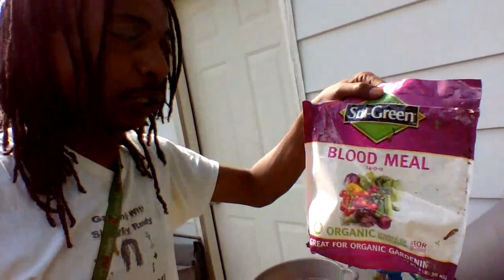20 Gardening Tips To Use Everyday to Have A Productive Garden | Why Flowers & No Fruit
You can grow lots of food in the hot days of June. Summer  Garden for Everyone!

Here are the Links to all of the products I use in my videos! Please click below to order any of them.

Strawberry, Blueberry, Raspberry Variety Pack Seeds
Black Gold Potting Soil
Valley Green Seeds
Peat Pellets
Worm Castings
Box Fan
Haus Bright Grow Light
Spider Farmer Grow Light
CoCo Coir
Peat Moss
10-10-10 Fertilizers
Fish Emulsion 5-1-1
Jiffy Peat Pellet Kit
Organic Bone Meal
Chicken Compost
Heat Pad
Seed Trays
Indoor Greenhouse
Drill Kit

SKINNY BOY RANDY T-SHIRTS NOW AVAILABLE?
Sizes Small - 3XL - Getting some 4&5 XL also per request.

Thanks for being here - I really appreciate YOU!